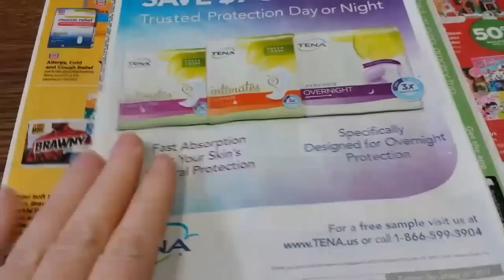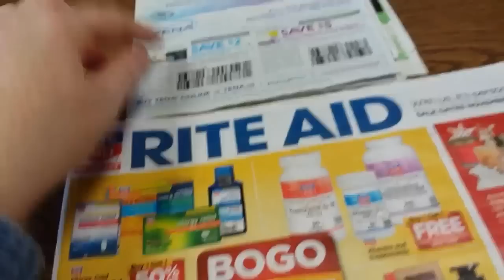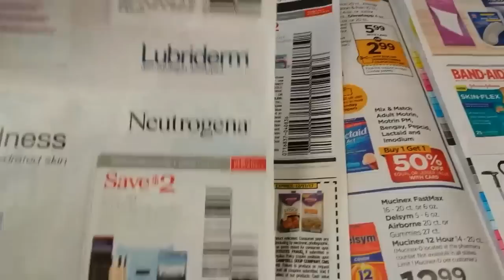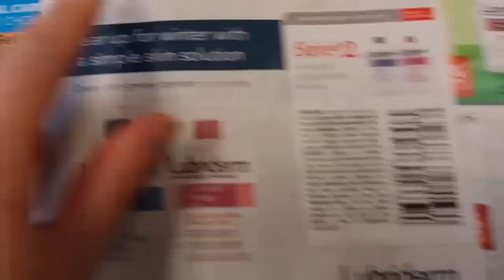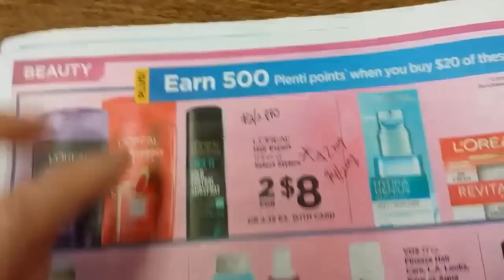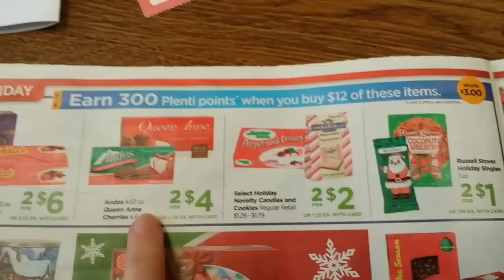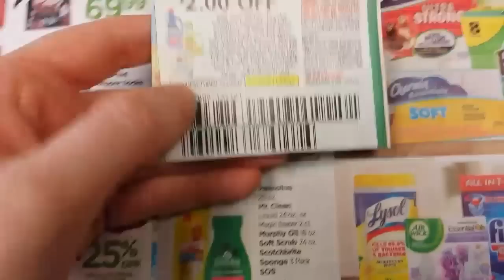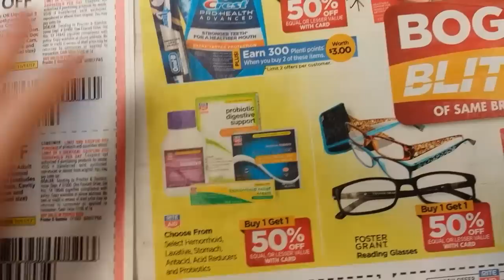Rite Aid 11/5/17 preview couponing